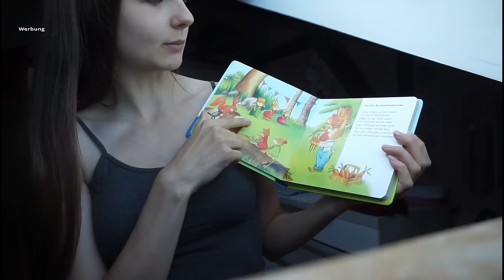Flohmarkt Aktion mit Schwangerer Schwester | Inkl Haul || Mama mit 20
Packstation:

Maggie Bellmann
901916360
Packstation 106
23623 Ahrensbök

Kamera Nr 2: